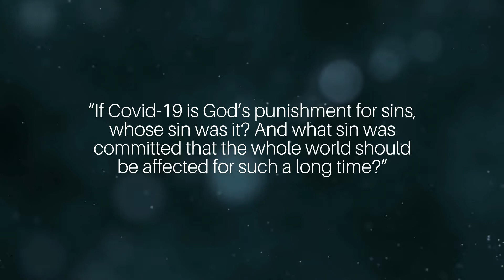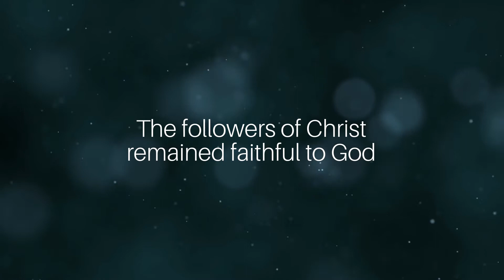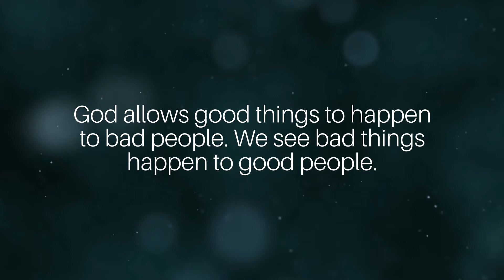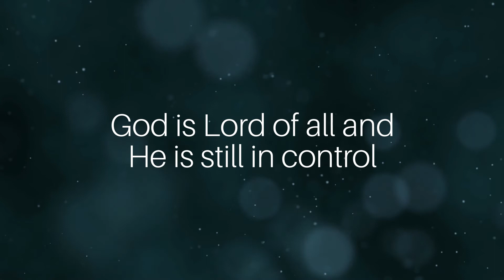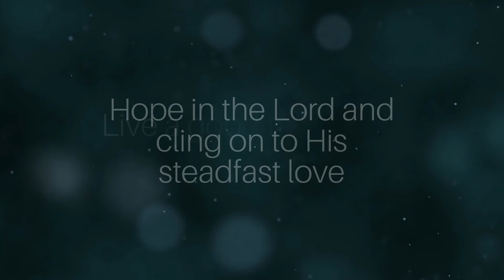Hope in the Lord and Stay Faithful to Him | Mid-week Devotion - October 20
October 20 Mid-week Devotion
"Hope in the Lord and Stay Faithful to Him" by Ptr. Robinson Lo